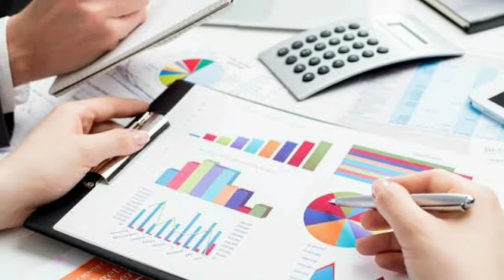Today's Breaking news || 14th February 2021|| Odisha morning news.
Odia news
Today's Breaking news
Odia khabar